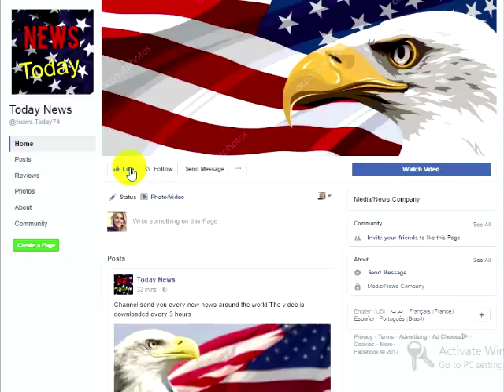BREAKING: Alabama Just Pissed Off Every Welfare Leech In Their State With BRILLIANT New Rule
Welfare leeches are sucking their teeth at the Alabama government thanks to a new rule that just ruined their lifestyle. Lawmakers have began the process of stopping widespread welfare abuse to prevent people from turning into lazy,scandalous, no-priorities-ever, I ain’t gettin’ no damn job, welfare queen heathens.The point is to reduce the number of people receiving benefits and get people back to work. In order for this to be successful, there needs to be a surplus of available jobs. In order for this to really be successful, the jobs need to pay people more than what they would get on welfare. Does Alabama raise minimum wage or lower the amount of benefits people can receive? If you look at it from a people point of view, then you can see that playing the system is actually hard work. You need to have half of a brain to fool the system into paying you for free. Take into account the lack of responsibility the government places on people and the inability of the government to successfully determine who really needs benefits and you have a concoction full of fraudulent cases and people milking the middle class workers tax monies.Look at it this way – if you can earn $40,000 working full time at minimum wage, or get $40,000 in free money from the government, then wouldn’t you stay home too? Why would anyone work a job paying that low if they can just fill out a few forms and get the same amount of money each month for doing nothing? Pair that with lower rent, cheaper bills, and any low-income socioeconomic benefit you can find and it’s almost like you’re banking $70,000. It must be nice to have Comcast for under $10, which I believe is what happens when you’re on the system.
When you think about it like that, then no wonder the no-skill having fools aren’t going to work. WE’RE PAYING THEM TO STAY HOME!Alabama seems like they’re trying to reduce the amount of people sucking welfare money like leeches drinking blood, but they better have enough jobs to go around.Some people fall on hard times and use government assistance to make sure they stay on their feet until they find a job, but some people abuse the system and refuse to live an honest life. But what would you do if you had minimal skills and got paid to sit around on your new iPhone all day?In Alabama, lawmakers have taken steps to stop the widespread visibility of “welfare queens.” Thirteen counties saw an amazing 85-percent drop in food stamp users after new work requirements were put in place (via AL.com).